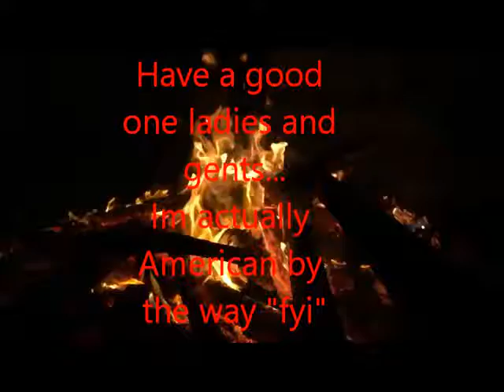Diary of a Arborphile - Episode 5 - Final Day (420 blaze it)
Farmer John and Barkly's end their relationship in the most messed up way possible, and then something shocking is revealed about Pizzaman. This is our last video for this series.

420 blaze it